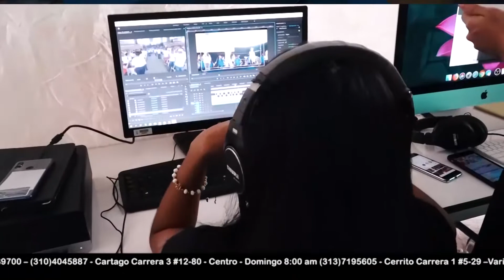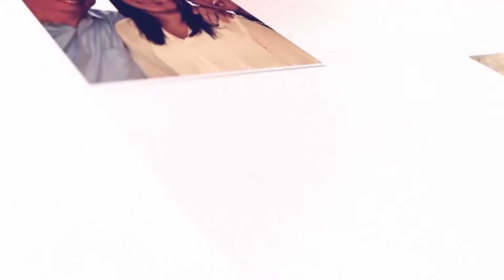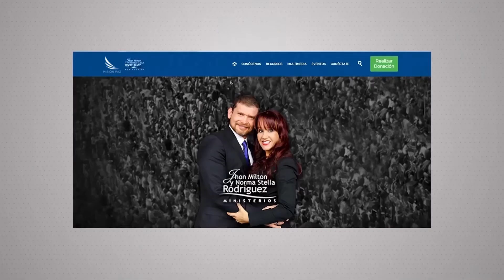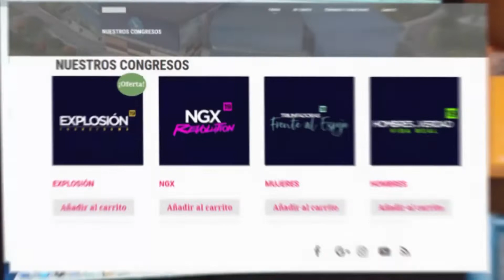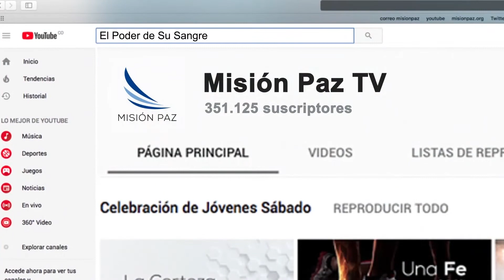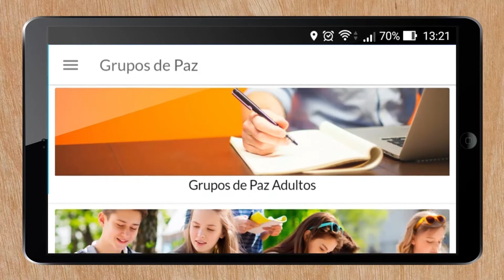Visión&Éxito - Agosto 2019 - Disfruta la libertad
Disfruta en Visión & Éxito de principios prácticos que impulsarán tu vida hacia el éxito, en un tiempo de milagros lleno del amor de Dios en la vida de cada una de las personas.